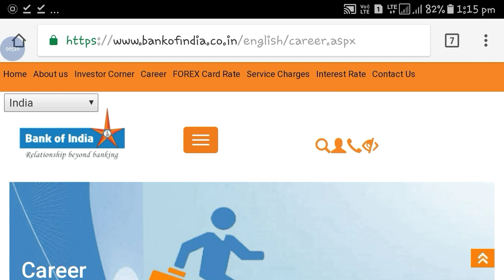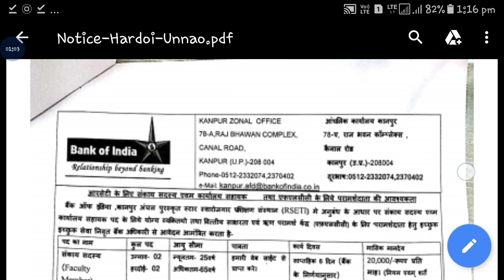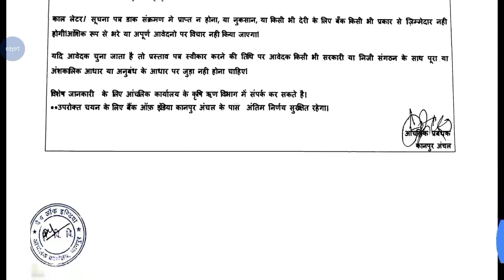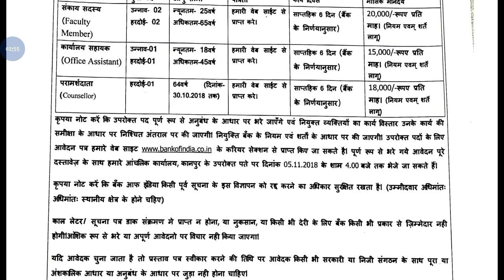Bank of India New Recruitment || Online Application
Hi guys!

Bank Of India New Recruitment for 10th and 12th pass please watch video for details and also watch latest video